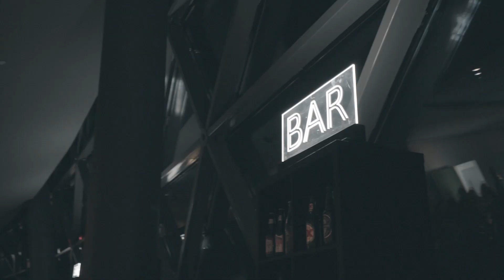Holiday & Awards Gala 2019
Every year Royal LePage Team Realty celebrates with our amazing group.  Here are some highlights of our 2019 event!